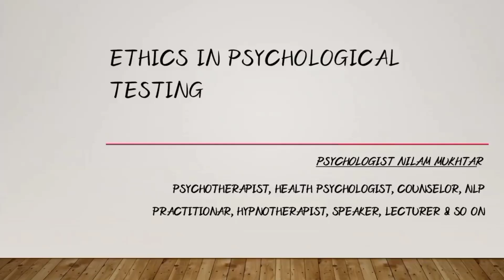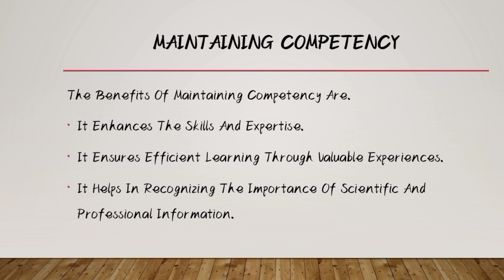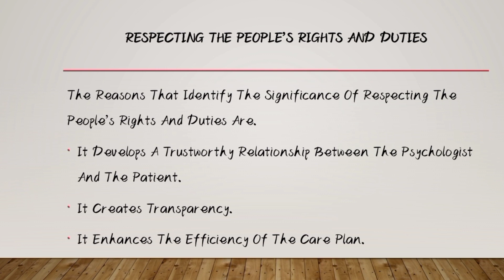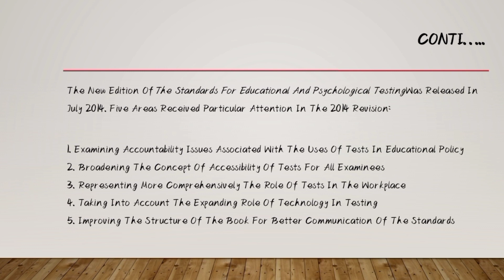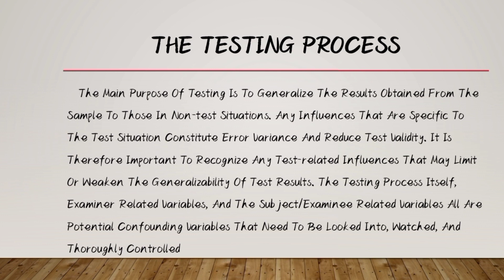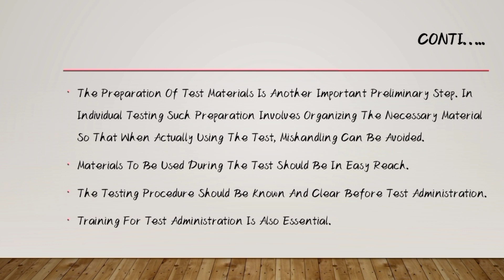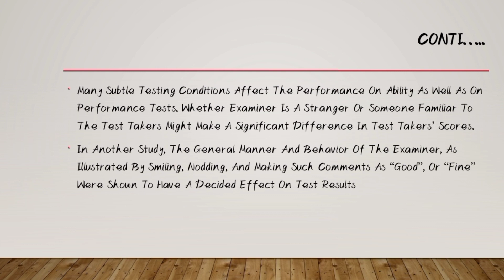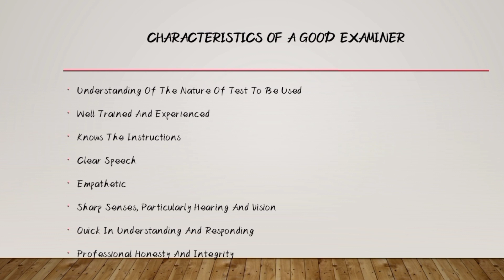Ethical Issues in Psychological Testing | Ethics in Psychological Testing | By Mam Nilam Mukhtar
In this video Discuss Ethical Issues in Psychological testing complete Discuss easy words in urdu & Hindi language concept.

Ethical issues in psychological testing
1. Competence of psychologist
2. Informed Consent
3. The right to Results
4. Confidentiality
5. Test security
6. Divided Loyalties
7. Invasion of privacy
8. Labelling
9. Dehumanization

•Theoretical issues
•Actuarial vs. clinical prediction

1). psychological ethics in urdu
2). ethical issues in psychology testing
3). ethical issues in psychological testing in urdu
4). ethical issues in psychological testing in hindi
5). psychological testing ethical issues discuss in video
6).  मनोवैज्ञानिक परीक्षण में नैतिक मुद्दे